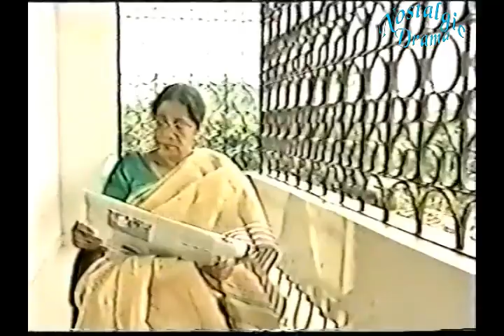Olik Chaya Tamalika Karmakar, Kais Chowdhuri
বাংলা নাটক, অলীক ছায়া,  Bangla Natok